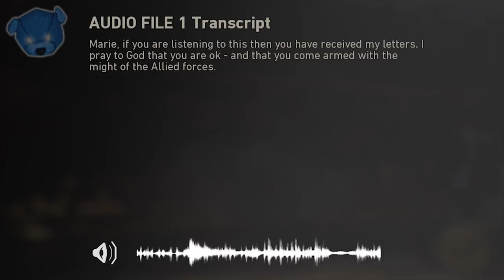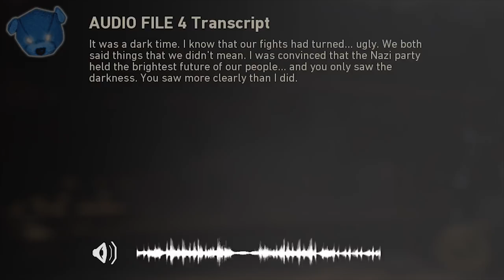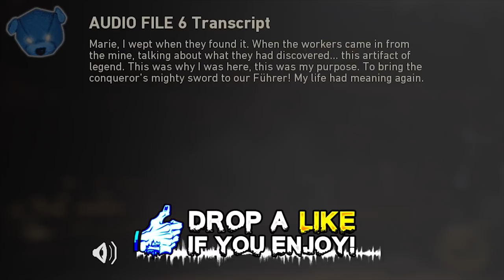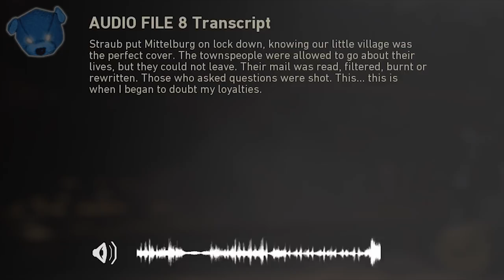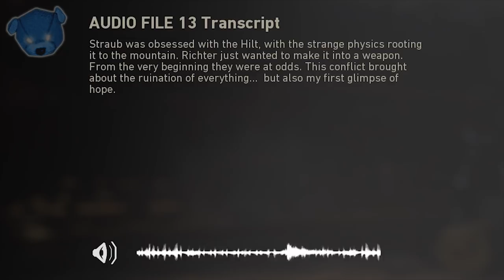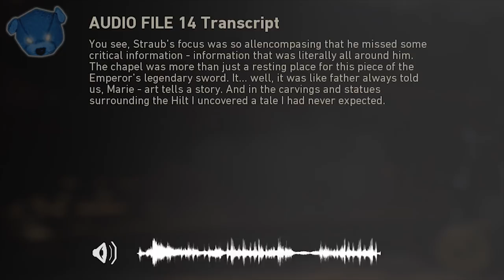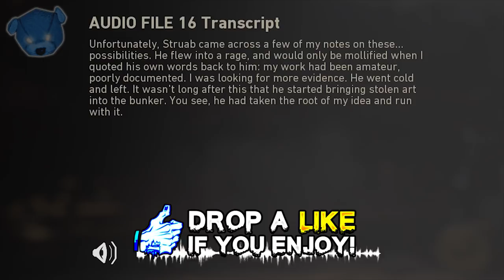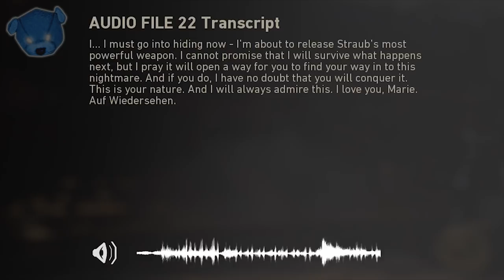WWII Zombies ☆ NEW SUPER EASTER EGG! RABENHERZ!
Call of Duty: WW2 Zombies News! DLC Super Easter Egg! New Raven Heart Hilt! Dossier Recordings! The Final Reich Update!